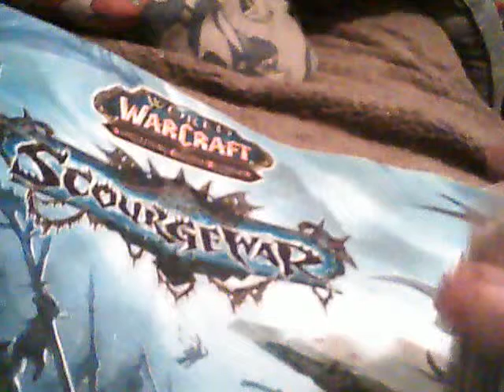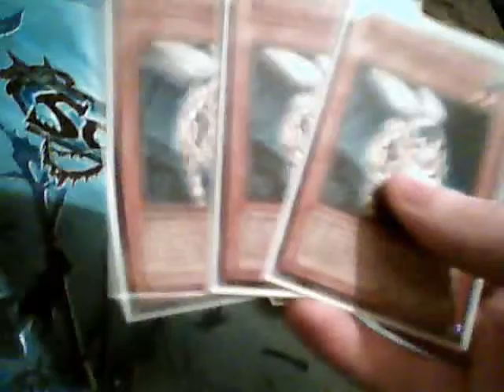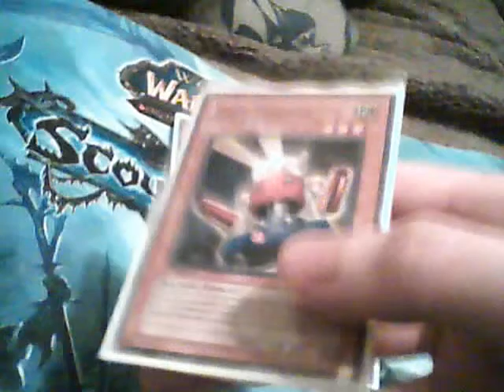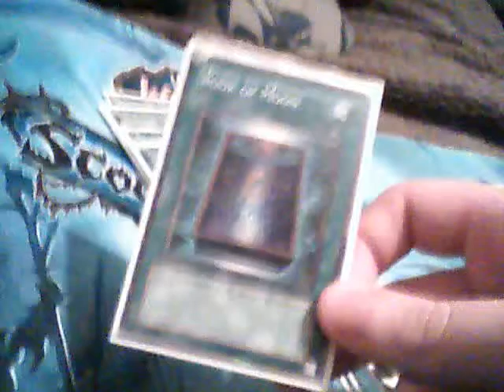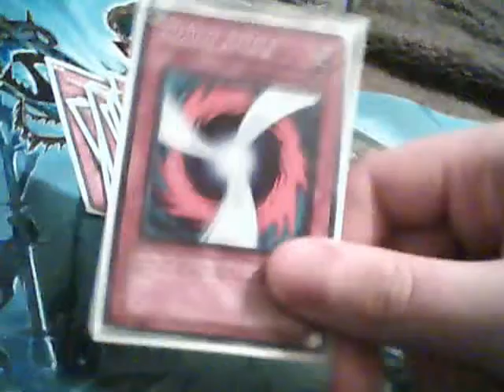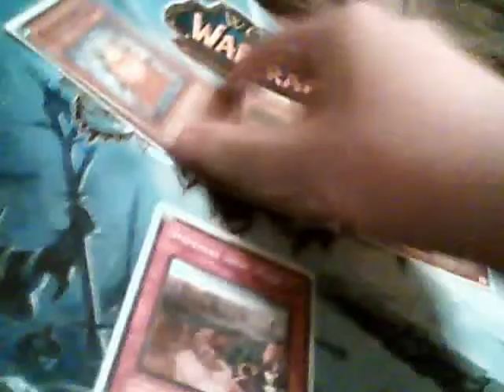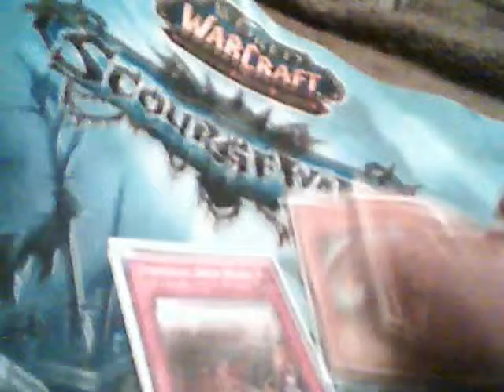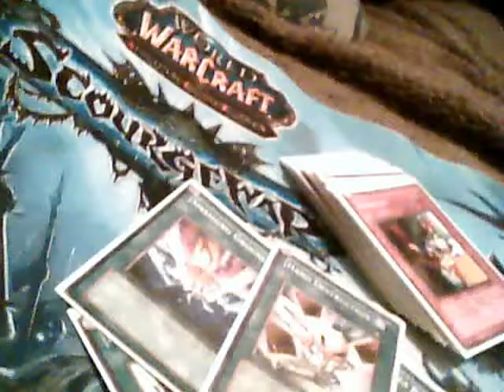quill cannon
deck list will be up soon, i know the quialtiy sucks sorry